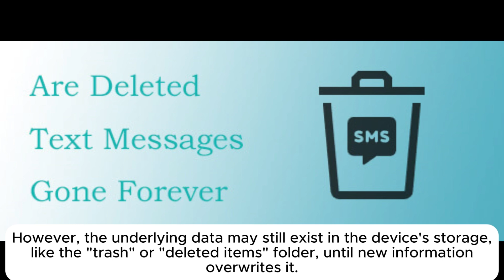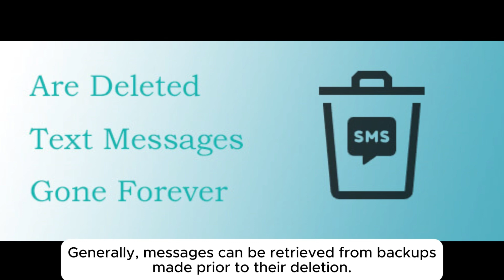Are Deleted Text Messages Gone Forever? [All You Need to Know]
Are deleted text messages gone forever on Android/iPhone? You will find all you need to know about the deleted text messages here.

00:00 Start
00:12 1. Are deleted text messages permanently gone?
00:25 2. What happens when you delete a message?
00:41 3. Are deleted text messages retrievable?
00:55 4. How far back can text messages be retrieved?